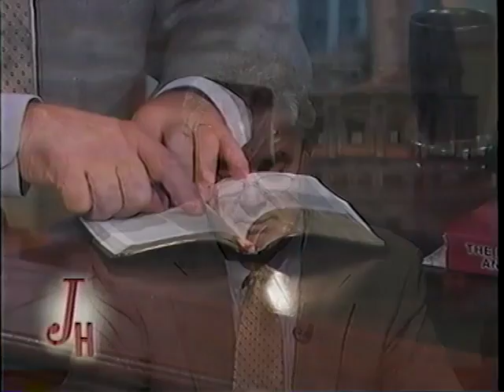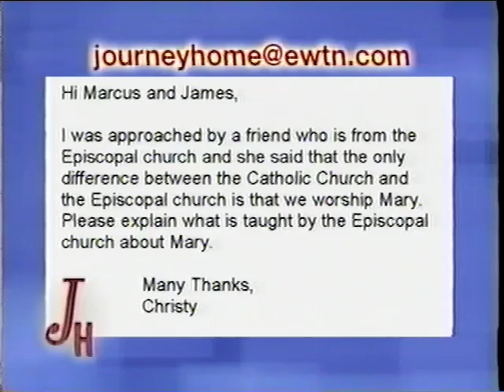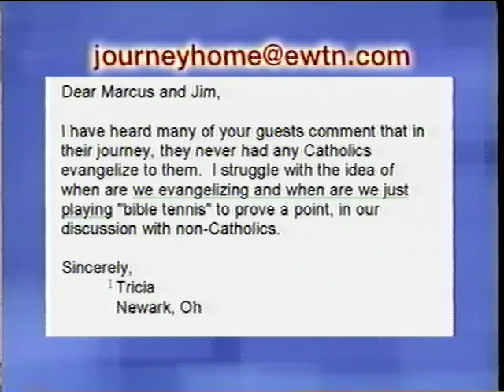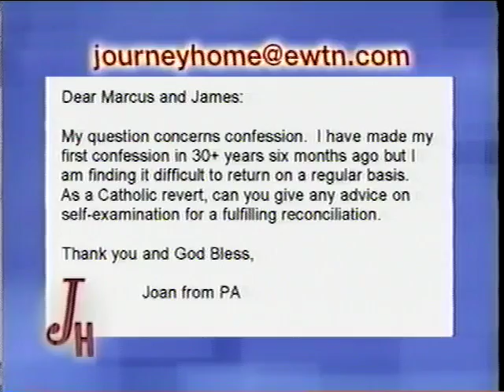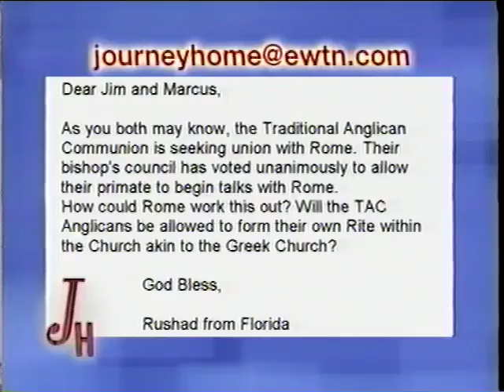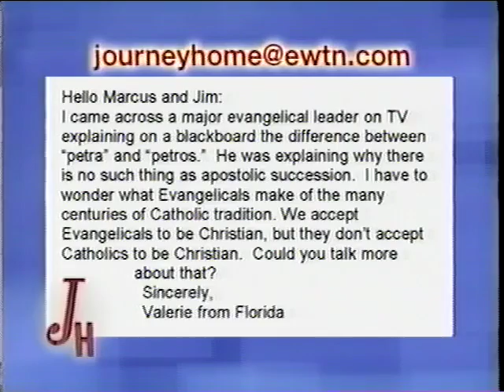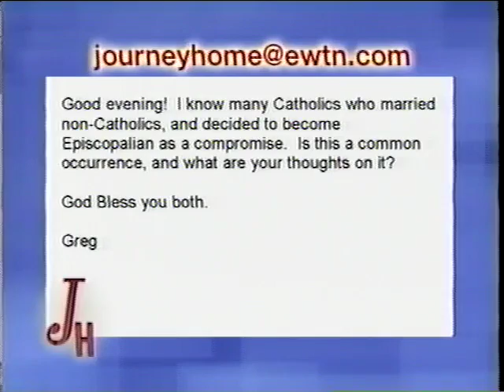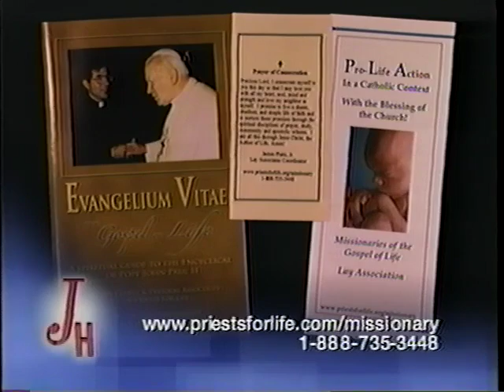James Pinto, Jr.: Charismatic Episcopal Who Became Catholic - The Journey Home (10-2-2006)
Marcus and Jim answer open-line questions from the audience. Although Jim was raised in an Italian Catholic home, he spent most of his adult life serving as a priest in the Anglican tradition. The youngest of four children, his mother died when he was five and his father when he was in college. As a young adult, Jim always thought the Catholic Church was like a beautiful art museum, but never understood her teachings. Jim was received into the Church in 2003.